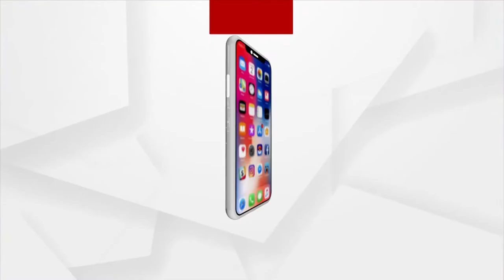ଭାଗ୍ୟ ଭବିଷ୍ୟତ (Bhagya Bhabiswata)